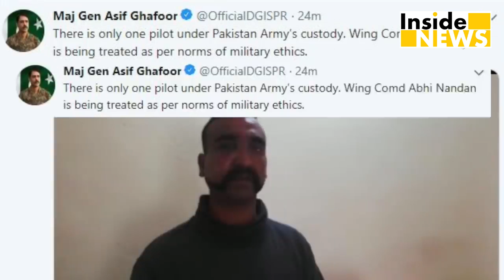दोगले पाकिस्तान का झूठा चेहरा, पकड़े जाने पर Imran ने बदला बयान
पाकिस्तान की नापाक हरकतों के बाद पैदा हुए तनाव के बीच पाक सरकार की ओर से बयानबाजियों में लगातार झूठ सामने आ रहे हैं।